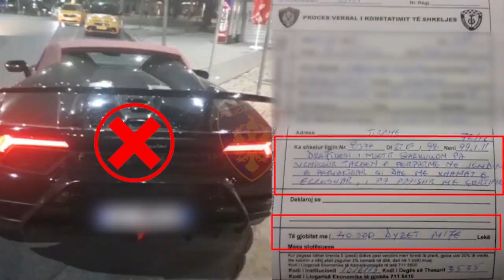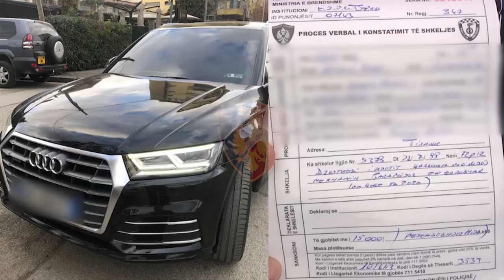Report TV -Me 'Lamborghini' e 'Ferrari', policia ndëshkon shoferët për gara shpejtësie në Tiranë!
Policia Rrugore në Tiranë ka arrestuar 5 shoferë të cilët janë kapur duke drejtuar mjetet në gjendje të dehur dhe pa patentë. Mësohet se 23 drejtues mjetesh janë gjobitur për gara shpejtësie në zonat e banuara.